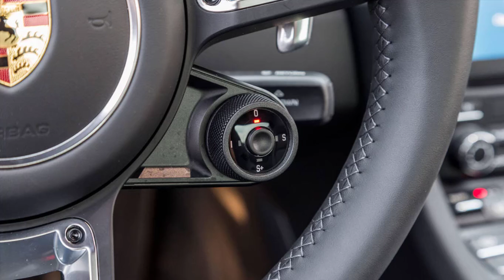Porsche 911 Turbo S Auto Fixz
Base Price: $191,750 As-Tested Price: $193,440

Porsche Genuine 911 Turbo S Exclusive Series Casual Cap Black
Minichamps 2016 Porsche 911 Turbo S Red Limited Edition to 504 Pieces Worldwide 1/18 Diecast Model Car 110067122
LEGO Speed Champions Porsche 911 RSR and 911 Turbo 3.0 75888 Building Kit (391 Piece)
Renault Sport R.S. 01 - Collectors #079 New Model 2016 Exotics & Porsche Carrera GT #74 Yellow
Hengst 2003-06 Porsche Cayenne 4.5L V8 (S or Turbo) Oil Change Kit w/OE #: 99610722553 Filter
XtremeCoverPro 100% Breathable Car Cover for Select Porsche 911 Carerra Carerra S 4 S GTS Turbo Turbo S GT3 Coupe Convertible Targa 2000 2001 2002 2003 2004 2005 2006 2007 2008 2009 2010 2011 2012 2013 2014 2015 (Jet Black)